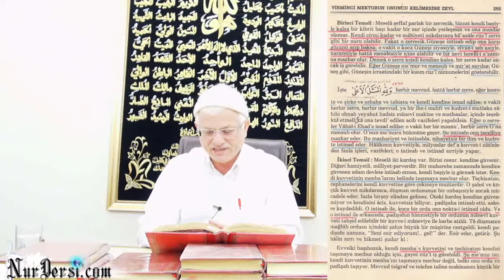04.11.2014 - Güven Duygusu Olursa Ne Olur, Olmazsa Ne Olur ?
Güven Duygusu Olursa Ne Olur, Olmazsa Ne Olur ?